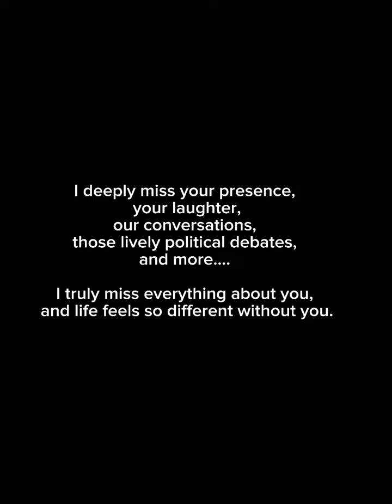Christmas Song | Saji Daniel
You were the one who guided me to achieve my dreams, sacrificing your own along the way. In the deep void your absence has left, I’ve come to understand the immeasurable impact you had on my life. That understanding alone gives me the strength and inspiration to carry on for my whole life. Thank you, Pappa, for being my guiding light and my greatest blessing.

Thank you so much Sangeeth, for your incredible work on this song.

Video Credits: Archit Thomas Koshy